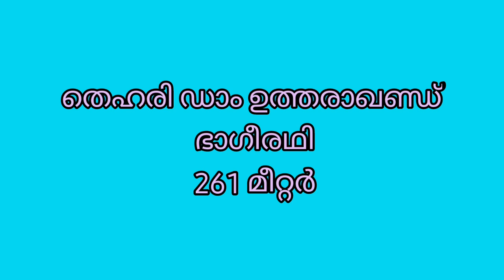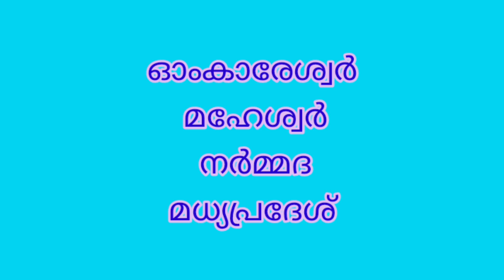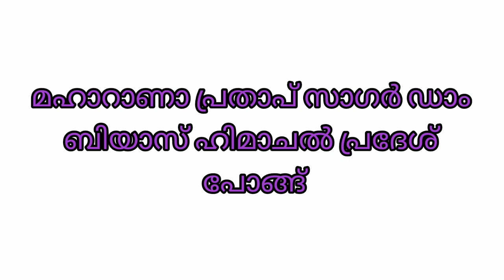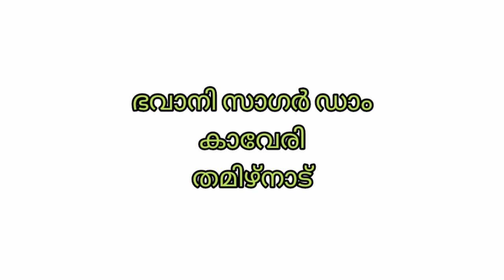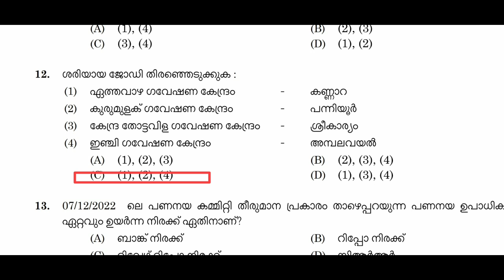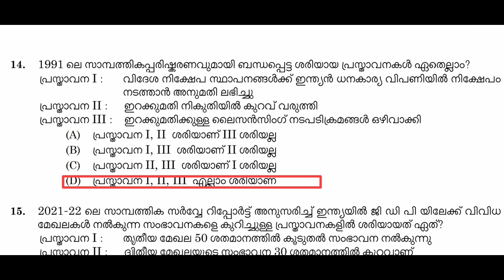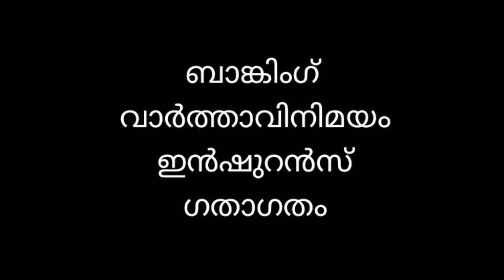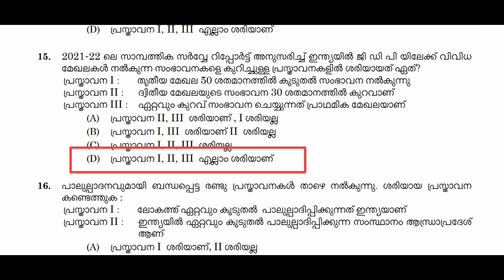psc pyq / ബെവ്‌കോ LD 2023 / ചോദ്യോത്തരങ്ങൾ അനുബന്ധ വിവരങ്ങൾ